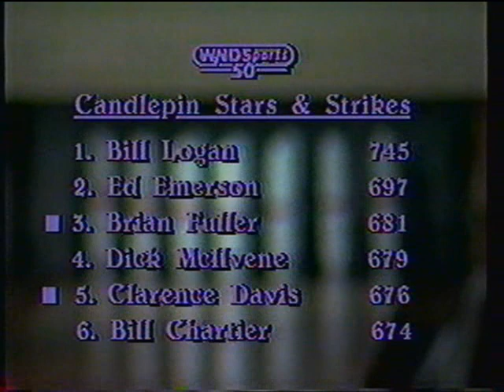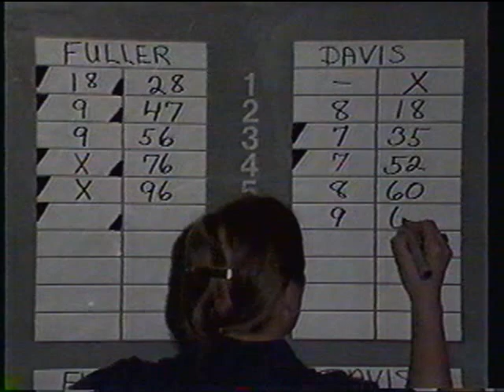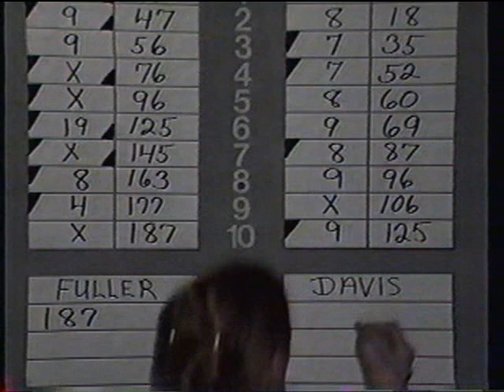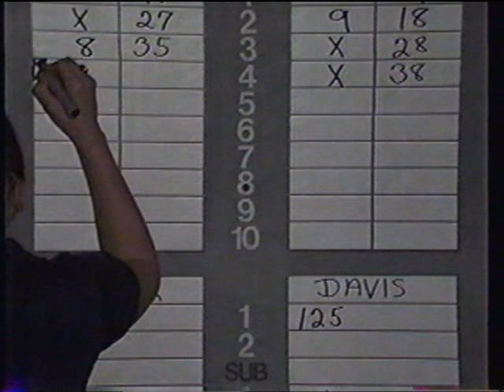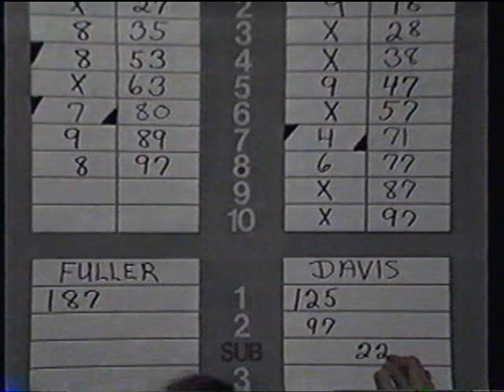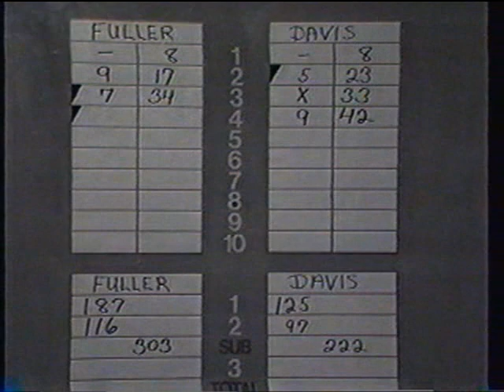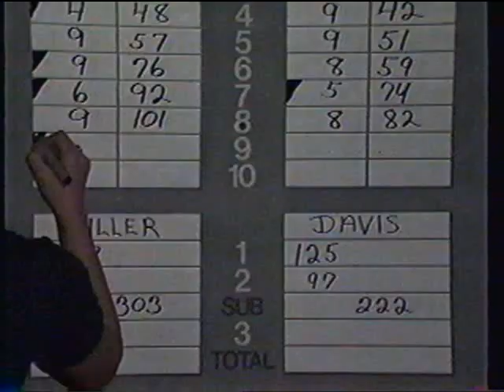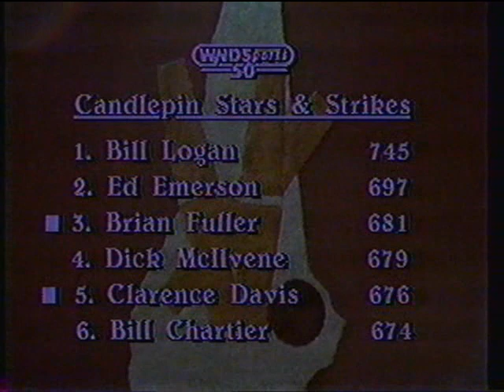Candlepin Stars & Strikes - Brian Fuller vs. Clarence Davis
(Re-uploaded in better quality and in one piece) Not sure about the air date for this one, but I'm almost positive it's from either late December of 1987 or early January of 1988. This particular show featured Clarence Davis looking to make it three wins in a row from this particular ladder, having to face Brian Fuller who was making his Stars & Strikes debut.

This particular show had probably one of the most intense first games I think I've ever seen in the history of Candlepin Bowling on TV, because of what was on the line due to how well one of the bowlers was performing at that moment. It all led to VERY high scores in this show overall with some INCREDIBLE shot making as well.

Special thanks again to Brian Fuller and Brian Fuller Jr. for providing this show, hope you all enjoy :)